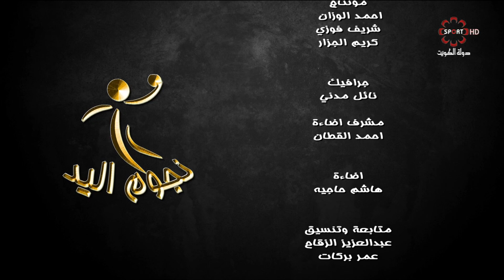حلقة برنامج نجوم_اليد - الخميس 8/6/2017